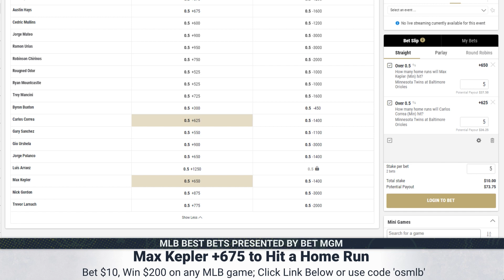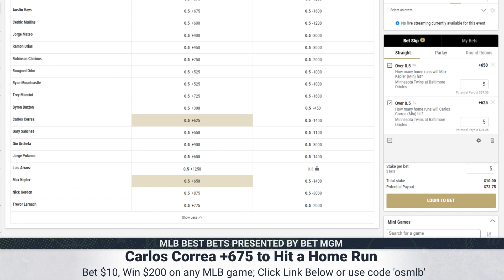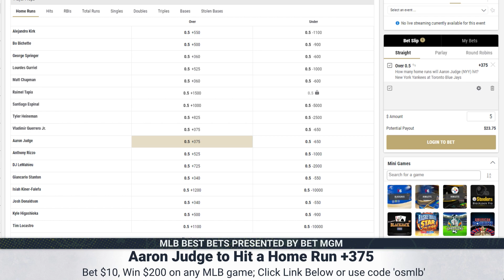MLB Picks & Predictions Today 5/4/22 (Top 3 Prop Bets)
OddsShopper MLB betting expert Greg Ehrenberg goes over the three best MLB prop bets for Wednesday, 5/4/22.

BetMGM NO-BRAINER! Bet $10, Win $200 when you wager on any MLB game

Follow along as Greg walks you through the MLB picks and predictions the OddsShopper expert betting model has found as the top overall betting picks on the board today. Take advantage of the our free expert MLB betting advice and tips from our experts before locking in your MLB picks today.

🔸Max Kepler, Twins
🔸Carlos Correa, Twins
🔸Aaron Judge, Yankees

New Awesemo+ Users! $7 for 7 Days of Awesemo+ Platinum.

Check out all of our sports betting promos for the month of April.

SHOW INDEX
0:00 MLB Predictions, Picks & Parlays, Best Bets Today 5/4
0:23 Max Kepler
0:56 Carlos Correa
2:25 Aaron Judge

This video is about: mlb betting, mlb betting strategy, mlb betting tips ,baseball betting, betting baseball, mlb handicapping, baseball betting tips, betting mlb, baseball handicapping ,baseball bets, how to bet mlb baseball, mlb predictions, mlb picks, mlb betting predictions, free mlb picks, first pitch, baseball picks, baseball predictions, mlb picks for tonight, mlb odds, free baseball picks, mlb picks today, baseball, mlb dfs, mlb, mlb picks 5/4/22, mlb betting picks, mlb expert picks, mlb prediction 5/4/22